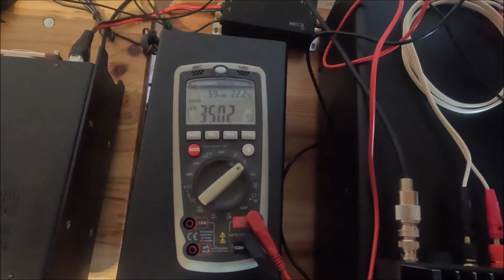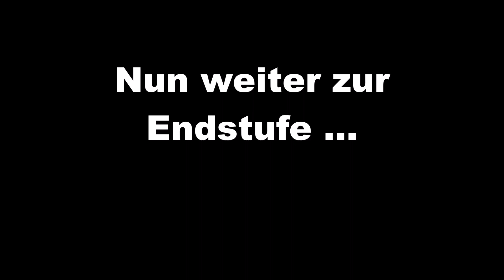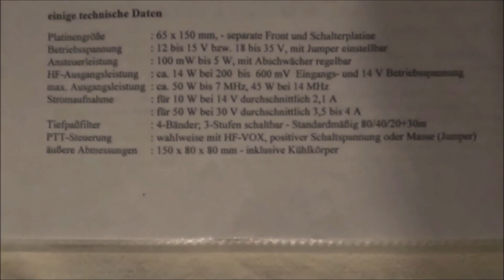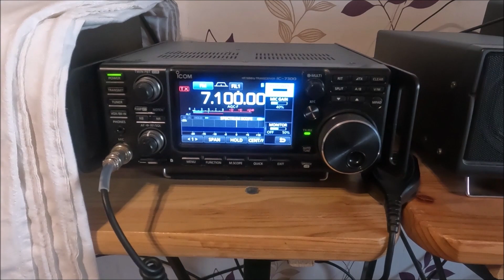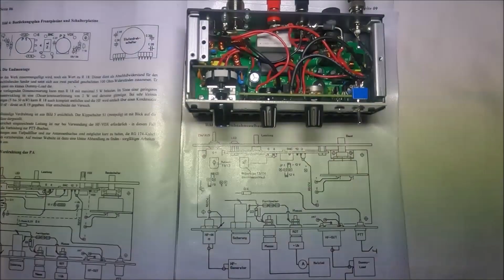Eigenbau im Amateurfunk: Test 50W MOSFET-Endstufe GH-01 von KN-Electronic - PA für QRP Transceiver!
In diesem Video teste ich die kleine 50W MOSFET-Endstufe GH-01 von KN-Electronic. Sie ist gedacht für QRP Transceiver. Die maximale Treiberleistung liegt daher lt. Hersteller bei nur 5W. Auf einigen Amateurfunkbändern ist damit eine Ausgangsleistung von bis zu 80W erreichbar, sofern die Versorgungsspannung der Endstufe 35V beträgt.

Diese Endstufen werden von Zeit zu Zeit auch fertig aufgebaut im Internet zum Kauf angeboten. Zudem werden sie als Bausatz vertrieben. Sie sind gedacht für die Ergänzung von Amateurfunk- und Eigenbauprojekten.